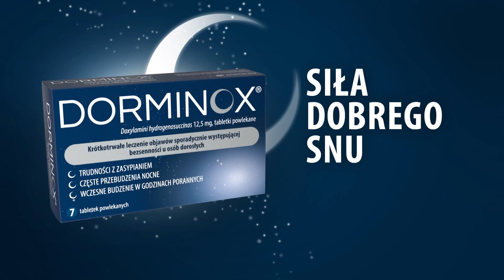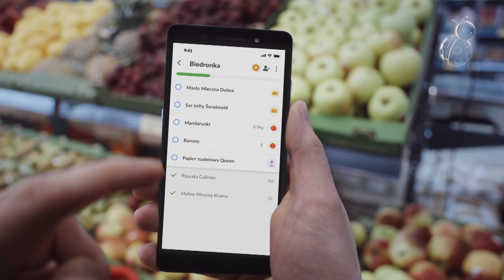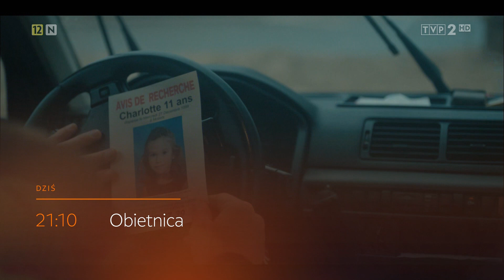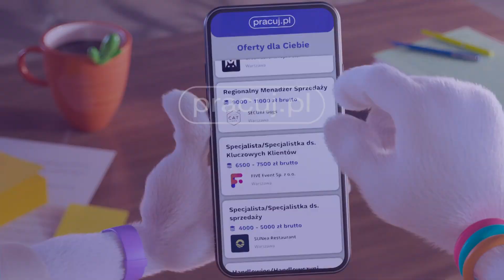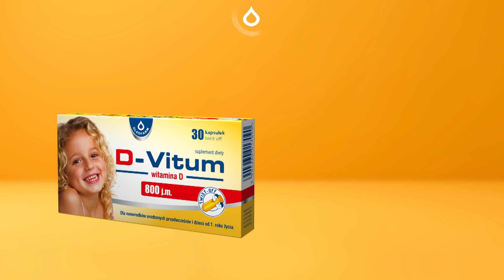Dwójka - Sponsorzy, 2 Bloki Reklamowe i Zapowiedzi z 25 Lutego 2024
Sponsorzy, 2 Bloki Reklamowe i Zapowiedzi z Dwójki z 25 Lutego 2024